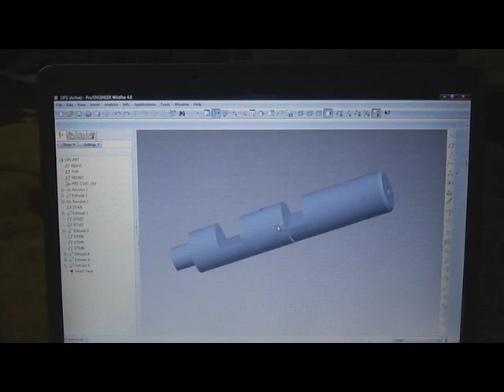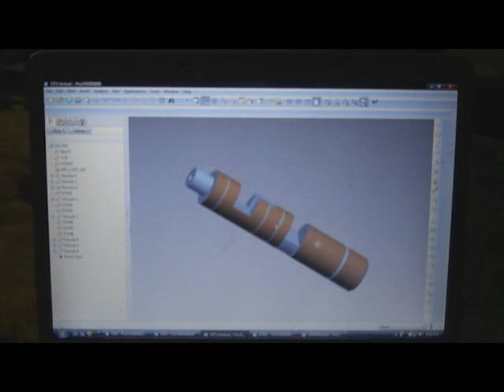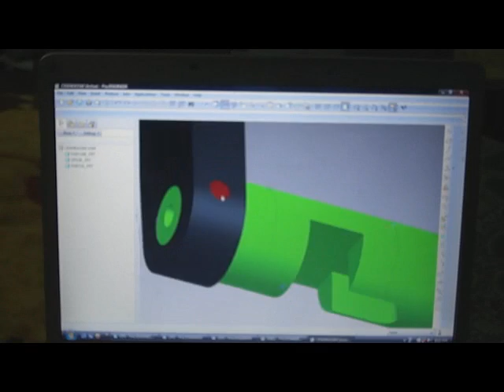POWERTRAC, FARMTRAC, ESCORT TRACTOR HYDRAULIC LIFT (ADDC CRANK SHAFT)(ESCORTS LTD FARIDABAD HARYANA)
ADDC CRANK SHAFT

ADDC ( AUTOMATIC DEPTH AND DRAFT CONTROLLER ) , THIS PART IS INSTALLED IN THE HYDRAULIC LIFT ASSEMBLY OF THE TRACTOR AND THE MAIN PURPOSE OF THIS PART IS USED TO BUILD UP A PRESSURE OF AROUND 1300 KGF/CM2 INSIDE IT AND CAN LOWER AND LIFT UP HARROW AS WELL AS HYRAULIC TROLLERY